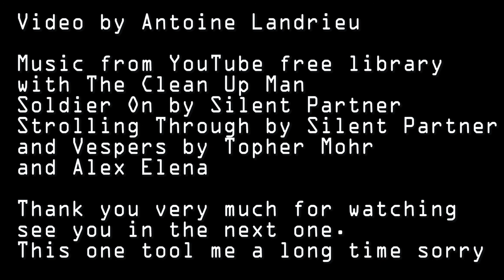Skippers Canyon on an old motorbike epic drone footage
Music from YouTube free library
with The Clean Up Man
Soldier On by Silent Partner
Strolling Through by Silent Partner
and Vespers by Topher Mohr
and Alex Elena

Camera : GoPro Hero 5 Black and mounts/accesories Motorbike : Honda CB400 custom